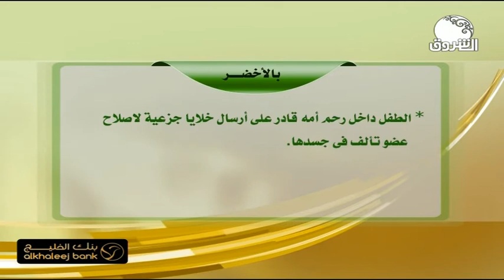قوس قزح ــ د. ابتهال بابكر ونصائح غذائية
الشروق_ الفضائية
Ashorooq Tv
ـــــــــــــــــــــــــــــــــــــــــــــــــــــــــــــ